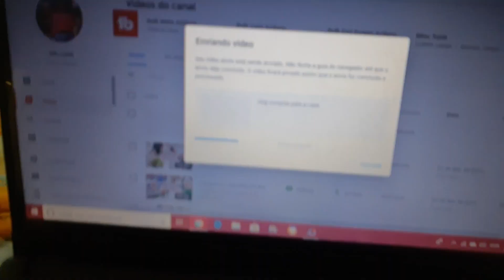Nosso Natal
Vigo Vídeo: Ana Di Marqui DIY (ID: 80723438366  )